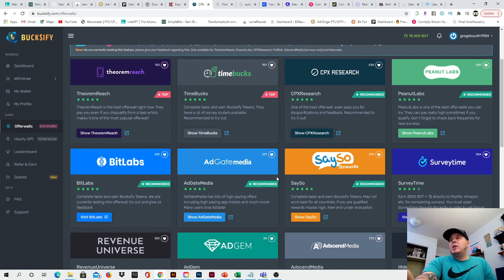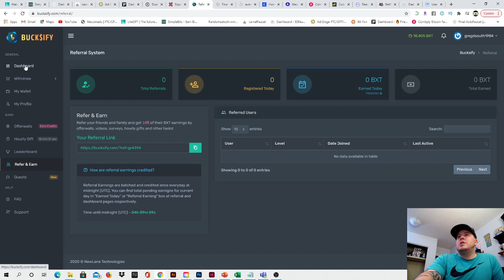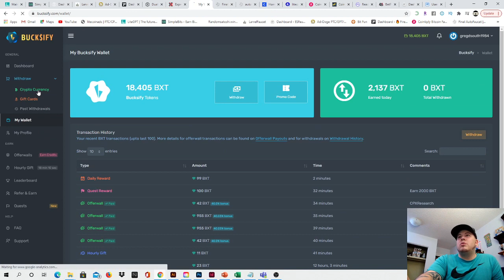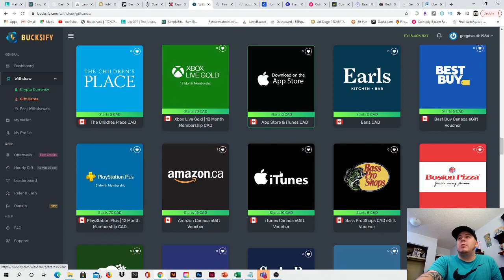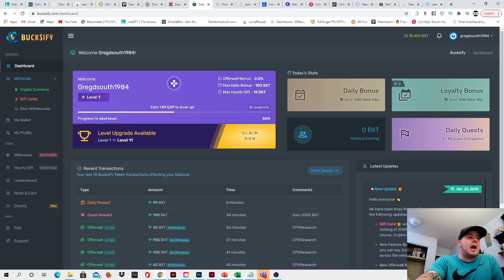BUCKSIFY Website Review & Tutorial!!